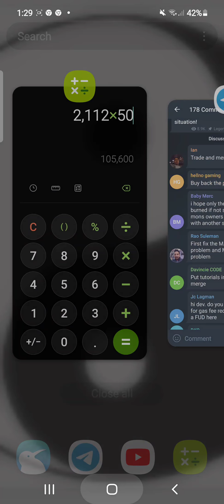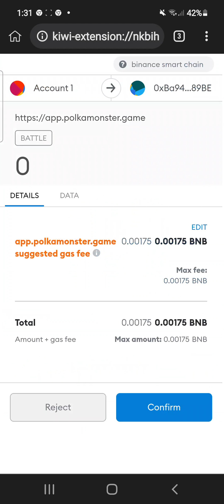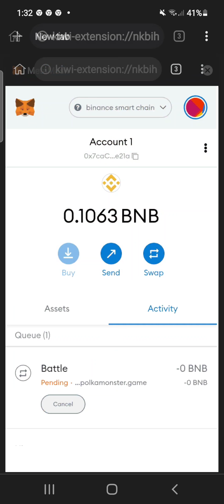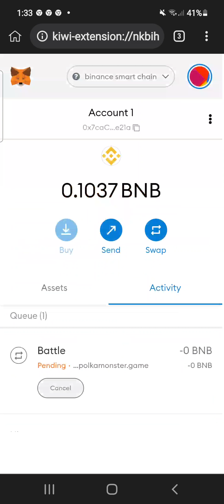wow effective cheat sheet 😁5 out of 6 panalo POLKAMONSTER#NFT GAMES#POLKAMONSTER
Tips para manalo sa POLKAMONSTER#NFT GAMES#POLKAMONSTER#PLAY TO EARN